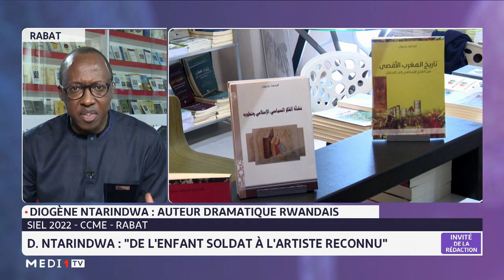SIEL 2022-ccme-Rabat: le récit du génocide du Rwanda par Diogène Ntarindwa